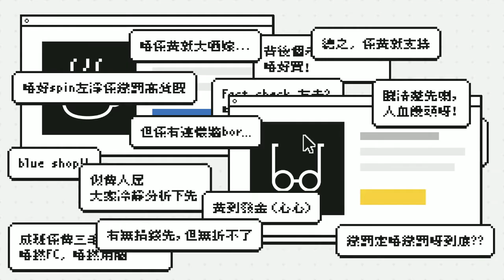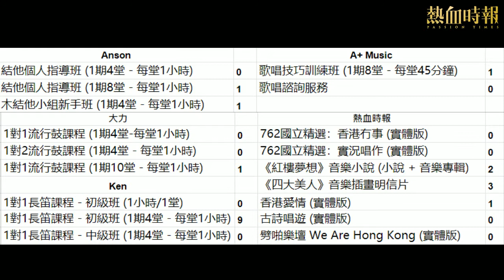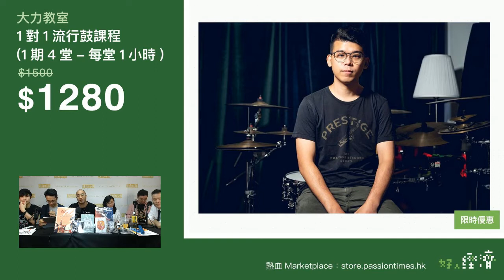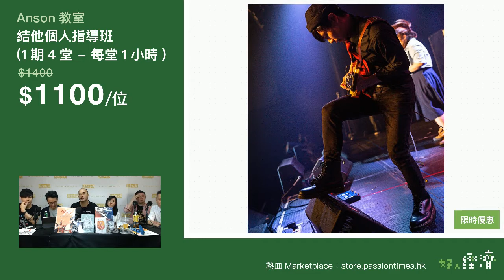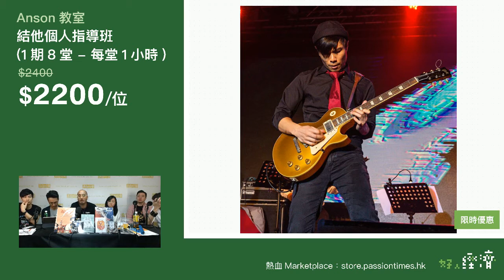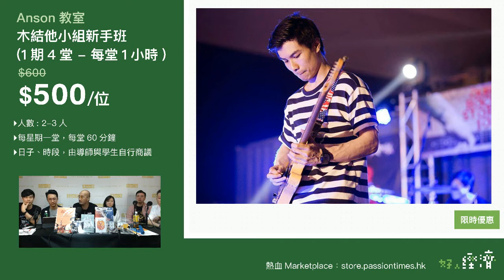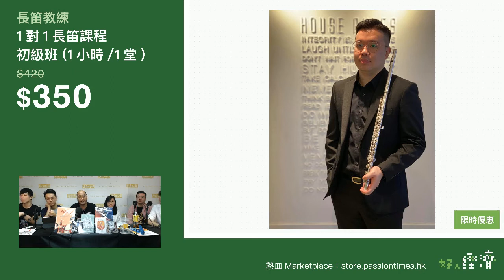《好人經濟》EP131 Part C︰結他個人指導班 + 木結他小組新手班 + 1對1流行鼓課程 + 1對2流行鼓課程 + 1對1長笛課程 - 初級班/中級班 + 歌唱技巧訓練班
《好人經濟》EP131 Part C︰結他個人指導班 + 木結他小組新手班 + 1對1流行鼓課程 + 1對2流行鼓課程 + 1對1長笛課程 - 初級班 + 1對1長笛課程 - 中級班 + 歌唱技巧訓練班 + 歌唱諮詢服務 + 762國立精選：香港冇事 + 762國立精選：實況唱作 (實體版) + 《紅樓夢想》音樂小說 (小說 + 音樂專輯) + 《四大美人》音樂插畫明信片 + 香港愛情 (實體版) + 古詩唱遊 (實體版) + 劈啪樂壇 We Are Hong Kong (實體版)

主持：黃洋達、林海、Alvin

合作單位：A+Music、Anson教室、長笛教練、大力教室